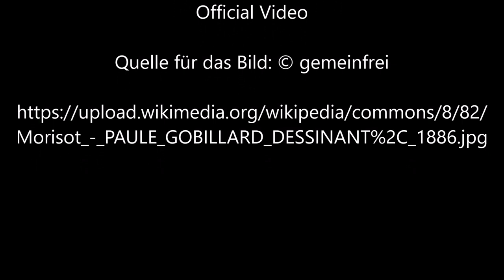Paule Gobillard Zeichnung von Berthe Morisot - Video von Günter Frei (Official Video)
Günter Frei, Dreivierteltakt, F-Dur, diatonische Handharmonika, Hohner Club II B, Konzertgitarre, Paule Gobillard Zeichnung, Berthe Morisot,

Berthe Morisot malte das Bild.

Berthe Morisot  (1841–1895)

“   Artist
Berthe Morisot  (1841–1895)  wikidata:Q105320 s:en:The Encyclopedia Americana (1920)/Morisot, Berthe q:en:Berthe Morisot